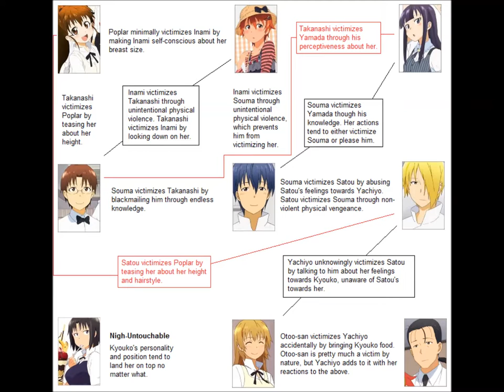Working!! Mega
Working!!

Sinopsis

La historia gira en torno a Takahashi, quien acaba de conseguir trabajo en un restaurante familiar llamado Wagnaria. Pero, los empleados de este restaurante no son precisamente lo que uno consideraría “normales”.

Titulo: Working!!
Temporadas: Primera
Género: Comedia, Romance, Recuentos de la vida
Fansub: [NsF]
Dirección: Yoshimasa Hiraike
Creación: Kazuho Hyodo – Noboru Kimura – Rika Sogo – Yoshimasa Hiraike – Michiko Itou – Michiko Yokote – Shougo Mukai – Takao Yoshioka
Animación/Producción: A-1 Pictures – Tokyo MX, Yomiuri TV
Año: 2010
Capitulos: 13/13
Audio: Japones
Subtitulo: Español
Formato: MP4
Tamaño: 70MB Aprox
Duración: 24 min.
Resolucion: 848×480
Calidad: Excelente
Server: Mega